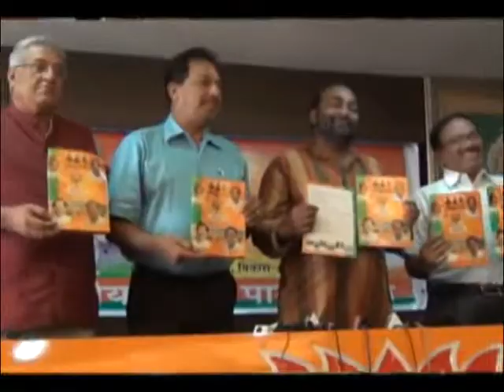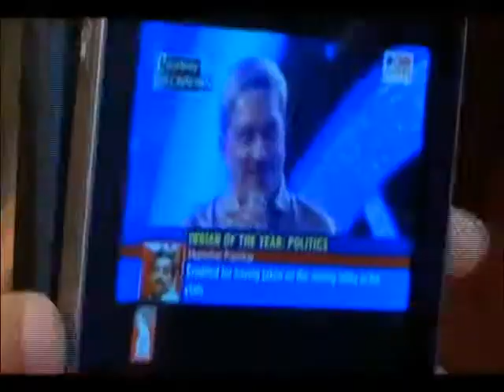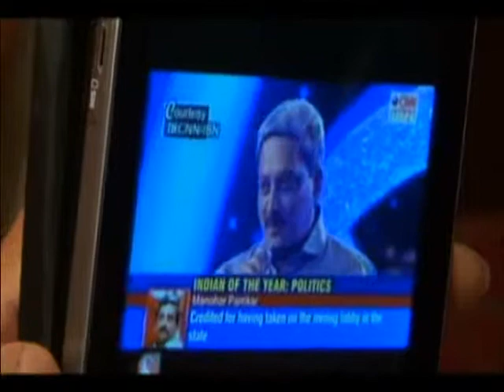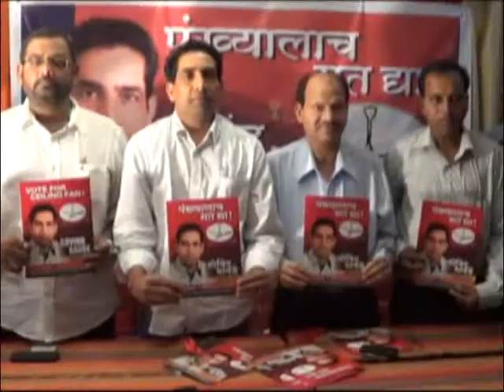ENG 4TH APRIL